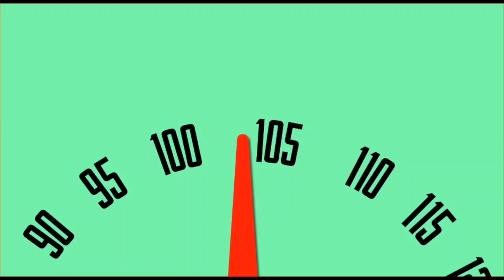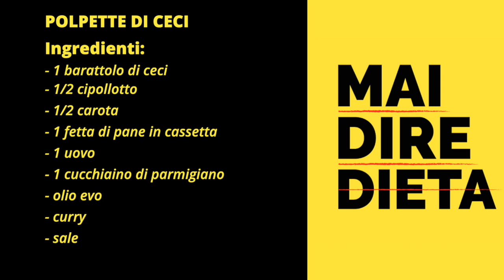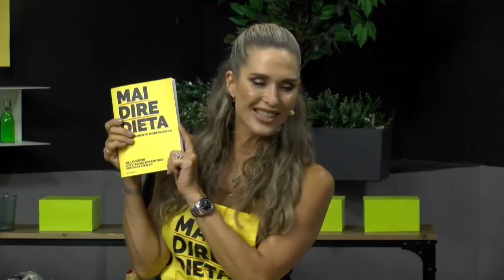Jill Cooper - Polpette di Ceci con Federico Grilli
Nuova ricetta! Leggera, Veloce e Squisita per cucinare con gusto. Dal libro "Mai Dire Dieta" scritto con Sacha Sorrentino e Veronica Cibello.
In questa gustosa ricetta di polpette di ceci, Jill Cooper e Federico Grilli  vi presentano un piatto sano, leggero, gustoso e super veloce che soddisferà il vostro palato senza compromettere il vostro impegno per un'alimentazione equilibrata. Utilizzando ingredienti di qualità, potrete godere di un pasto saporito e nutriente, perfetto per chi desidera dimagrire senza rinunciare al gusto.

ISCRIVITI ORA sul canale per ricevere sempre i Video Nuovi per prima e se ti va dai un like e clicca sulla campanella per essere sempre tra i primi a vedere i nuovi video. Ogni settimana nuovi video per allenarti con Jill Cooper - Podcast e Webinar dedicati a bruciare più grassi, consigli anti-invecchiamento, il microbioma, digiuno ad intermittenza e qualità del sonno.
Con i nostri programmi di allenamento, puoi tonificare, bruciare calorie e concentrarti sulle zone problematiche delle donne. Offriamo esercizi mirati per contrastare la cellulite, allenamenti Total Body per bruciare grassi e tonificare. Scopri il divertente percorso dimagrante con Jill, focalizzato su gambe, addominali e glutei (GAG). Approfondisci con i tutorial su Superjump e trampolino, imparando a saltare e bruciare in modo efficace. Esplora anche la pedana vibrante di Jill Cooper, progettata per drenare, tonificare e aggiungere movimento alla tua giornata. Raggiungi i tuoi obiettivi di fitness con un approccio completo e divertente e aggiungere movimento alla tua giornata!

Segui Jill per ricette light con Mai Dire Dieta, piatti gustosi ma facili da preparare per rimanere in linea e senza rinunciare al gusto anche in un regime alimentare controllato.
Scopri i prodotti di Jill qui sul sito tra spiegazioni, foto prima e dopo e testimonial e trova lo stile di vita adatto a te.
Crea una playlist con i tuoi video preferiti per averli sempre a portata di mano!

Jill Cooper non è un medico. Se c'è una contraddizione tra i consigli qui forniti al tuo medico o alle autorità locali del tuo paese, rivolgersi sempre al medico e alle autorità.